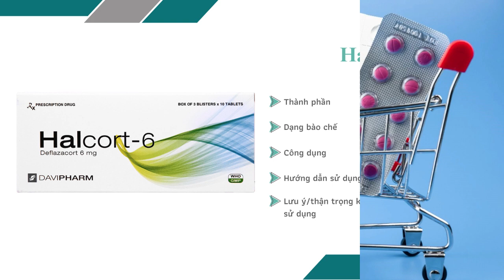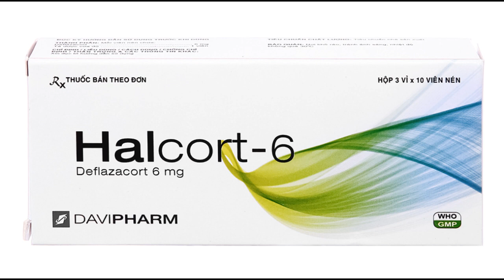Halcort-6 - Thuốc điều trị viêm khớp dạng thấp của Davipharm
Liều dùng thuốc Halcort-6
Liều dùng khuyến cáo của Halcort-6 là khoảng 0,9 mg/kg/ngày mỗi ngày.
Liều dùng Halcort-6 phải giảm dần trước khi ngừng hẳn thuốc (kể cả thời gian dùng thuốc kéo dài vài ngày).